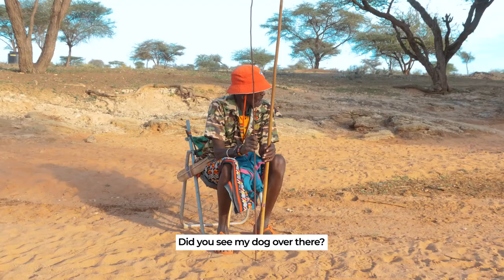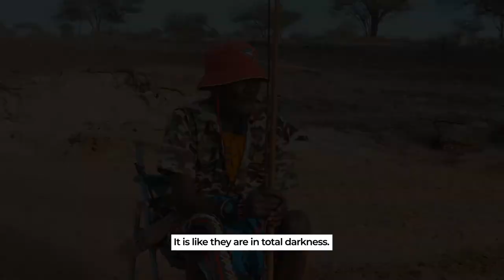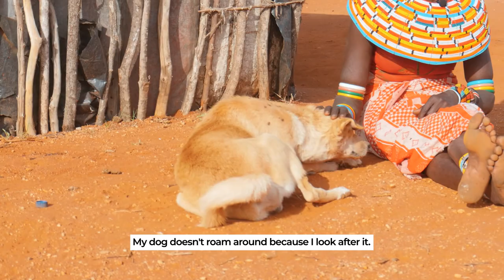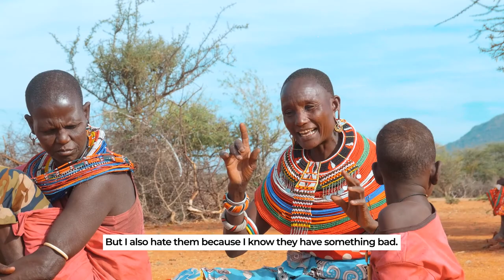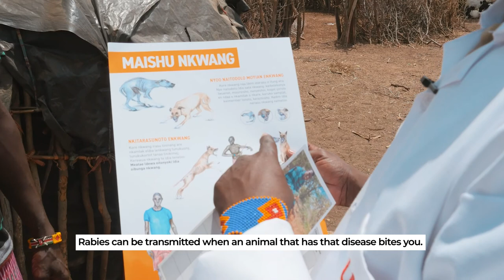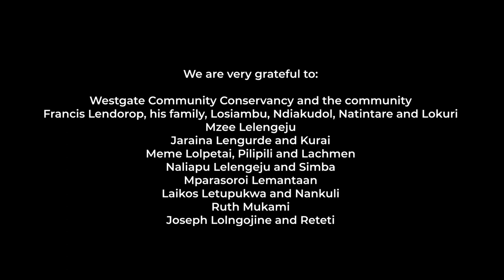Ramat Eldein (Taking care of dogs)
Many see the beauty of Samburu as it's landscape and the traditional regalia of the people.

I see the beauty of Samburu as the stories and experiences of both the old and the young.

Livestock herding is the way of life here and dogs are the most important part of this lifestyle.

Here's a story about dogs and taking care of them... A story that I'm deeply humbled to have heard first hand... A story that i'm deeply humbled to have filmed with Ewaso Lions.
Kura's Pride is an Ewaso Lions programme - where we look to improve the welfare of domestic dogs and address the disease threats in the region -  in partnership with the Samburu County Government and close partners. Deadly diseases such as rabies and canine distemper greatly affect domestic animals, wildlife and humans (rabies only).  We hope this film will help spread awareness about these threats and the importance of dog vaccinations.